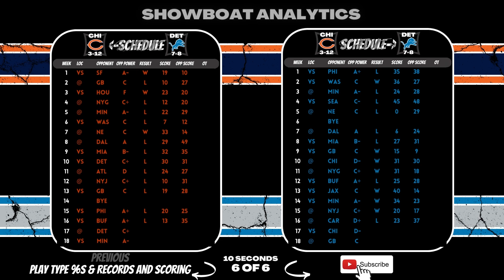NFL | 2022 | Week 17 | Bears at Lions | Matchup Preview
Who you got, leave a comment?